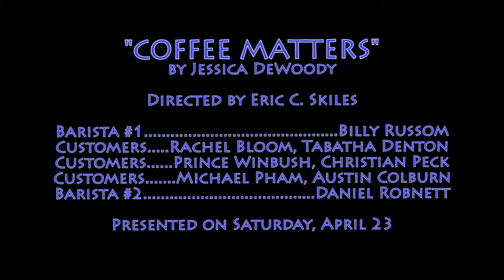Coffee Matters w/ Billy - 10th annual EVENING OF SHORTS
Our student-written, student-directed, student-designed, student-acted one-act play festival at Lone Star College-Kingwood

On stage April 21 - 24, 2016

This One-Act was double-cast - our baristas alternated between the Leading Role and the Supporting Role every other night.